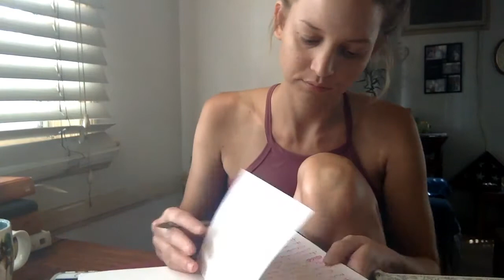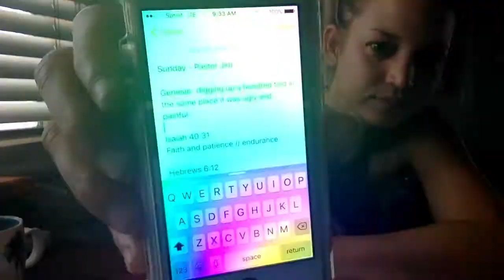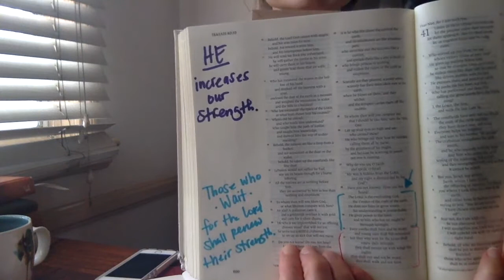Morning Routine // Starting The Day Off Right!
Hey Friends! I hope you like this video! Let me know what your morning routines look like with the Lord! Having this time with Him is very important to Him and also for us! Love you guys! XO